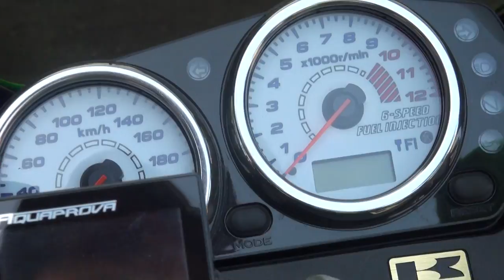親子タンデム TRICK STARエキゾノートサウンドを聞きやがれ Kawasaki ZRX1200 DAEG ZRX1200 ᛞ ZRT20D 神戸 ZRX1200 ダエグ